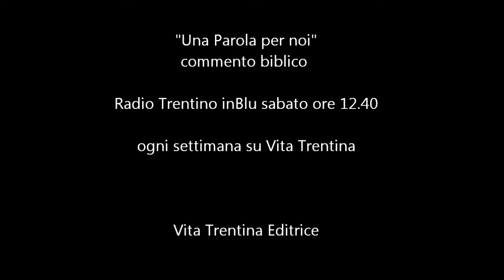Una Parola per noi - domenica 18 gennaio (Anno B)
L’unica pubblicità efficace.
Gesù ha chiesto ai suoi apostoli: “Quando tornerò, troverò ancora la fede sulla terra?”. Ha lasciato in sospeso la domanda, perché la risposta dipende da noi, e da quanti verranno dopo di noi…

I lettura: 1Samuele 3,3b-10.19;
II lettura: 1Corinzi 6,13c-15°.17-20;
Vangelo: Giovanni 1,35-42